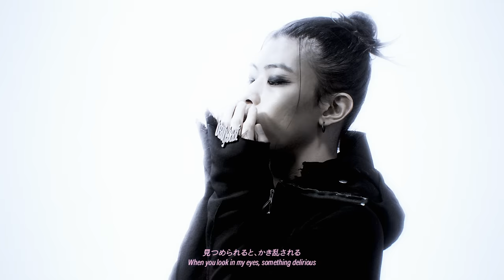Tohji - Phenomeno (prod. Dark0)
prod. Dark0

Director : Joe Weird
AD : Joe Blue
Production Company
Nightshade Studio
Executive Producer : Nikita Vatenin

Camera Unit
Director of Photography : George Beattie
Photo Assistant : Bryn Jenkins
Photo Assistant : Heather Wang
Lighting Gaffer : Robert Gifford Spark Ed Irvine

Stylist : Luca Wowczyna
Hair & Makeup : Lead HMU Echo Seireeni

Movement Director : Joe Grey
Production Producer : Nikita Vatenin
Runner : David Lammond
Runner : Aanyaa Singh
Runner : Kendal Walker

Post Production
VFX : Hayden Martin
Edit : Joe Ward , Joe Blue
Text : mamy
Typograohy : Asahina
Production : Nightshade Studio